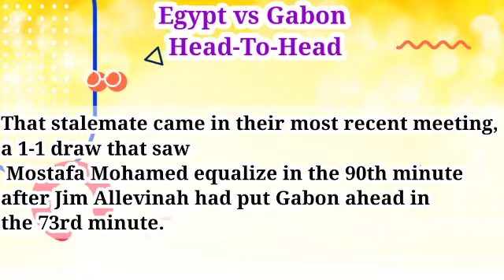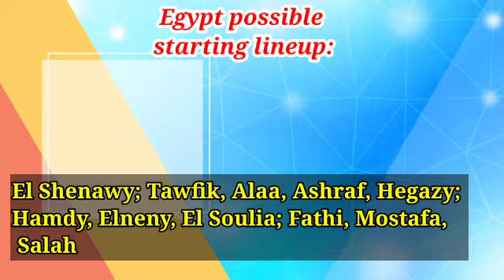Preview: Egypt vs. Gabon - prediction, team news, lineups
Egypt vs Gabon Prediction & Match Preview, Egypt vs Gabon Head-to-head, Highlights Egypt vs Gabon, Live stream Egypt vs Gabon,  Egypt vs Gabon predicted XI,  Live streaming Egypt vs Gabon, preview :
Egypt vs Gabon, Egypt vs Gabon Predictions, Egypt vs Gabon Team news, Egypt vs Gabon Betting Tips, Egypt vs Gabon Lineups, Egypt vs Gabon odds, Egypt vs Gabon Score Prediction, Egypt vs Gabon, Egypt vs Gabon 2021,  Egypt vs Gabon